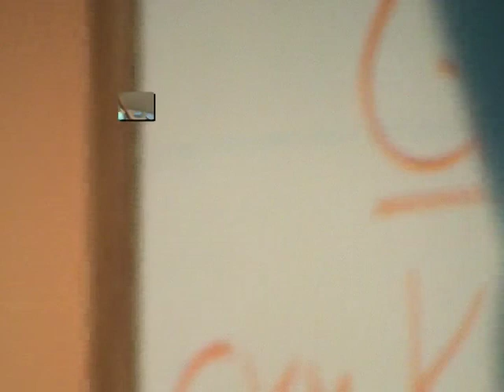2004 Sarah & Emily Vol1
Robert Hazelrigg ~ The Graphics Guy
Creating More Business for Your Business.
With 25 years of professional experience in corporate, “big brand” graphic communications, Robert Hazelrigg has worked for some of the world’s largest companies and most respected brands.

Robert’s extensive client list illustrates his ability to deliver proven results creatively and generate great ROI for companies of all sizes.

The Graphics Guy provides innovative marketing solutions for small businesses, major retailers, and global corporations.

No matter what your business needs, Robert provides world-class, cutting edge, targeted marketing services.

Now more then ever your business needs an edge over the competition. Robert designs fresh, innovative marketing solutions that will elevate your brand to the next level of professionalism.

Robert understands that you only have a few seconds to catch your prospective customer’s attention, and it’s imperative to highlight your company’s unique value and/or product/service quickly and effectively.

Differentiate the value your business has to offer with Robert’s custom designs and innovative marketing solutions. Robert focuses on the best way to target your audience, strengthen your brand and increase your ROI.

Better designed logos, brochures, websites and more.

List of Services:
Advertisement Design
Annual Reports
Billboard Design and Production
Book Design and Layout
Branding Development
Brochure Design
Calendar Design
Catalog Design
Corporate Identity
Direct Mail Design and Production
E-Mail Design and HTML Templates
Flyer Design
Landing Page Design
Logo Design
Magazine Design
Micro-Site Design
Package Design
Photo Editing
Photo Restoration
Point of Sale Design
Poster Design
Prepress Production
Print Design
Print Production
Sign Design
T Shirt Design
Trade Show Design
Web Design